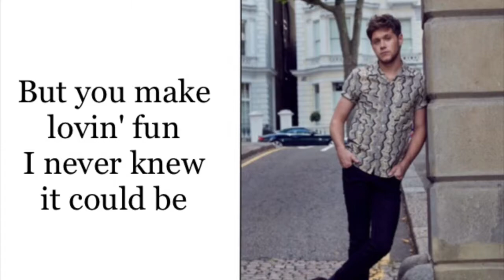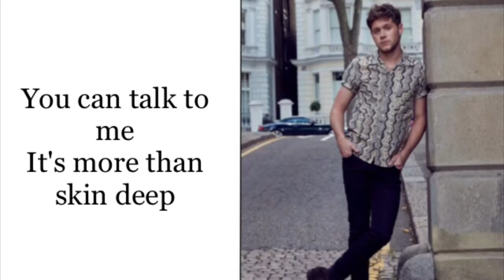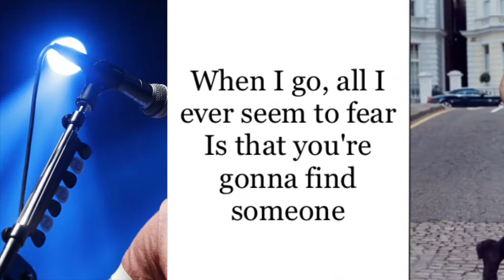Guess the Niall Horan song by lyrics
Time for one more Niall Horan song quiz! Can you guess the song by just a few lines from the lyrics?

You’re very welcome to give a like or a comment, if you liked the video.